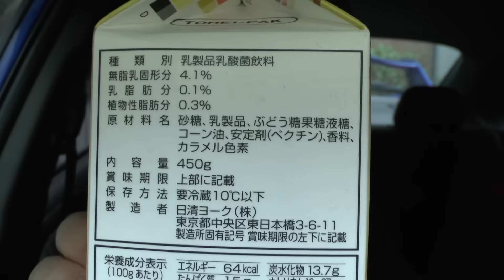ピルクル プレミアムリッチ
日進ヨークのピルクル プレミアムリッチを購入し飲んだ感想を解説した動画です。